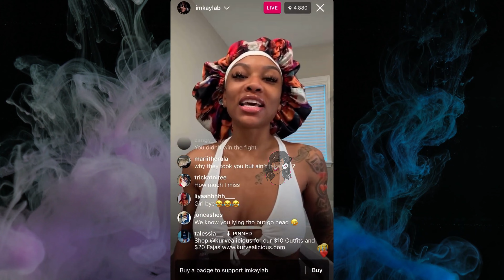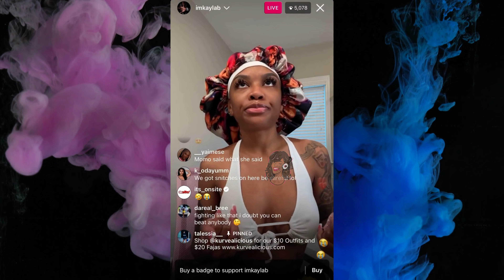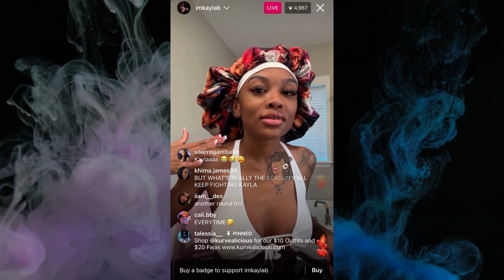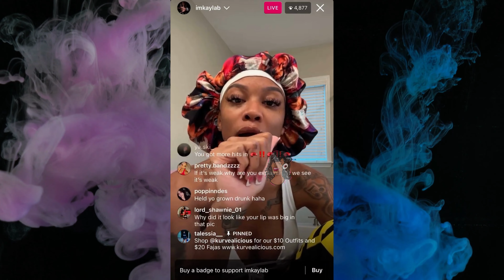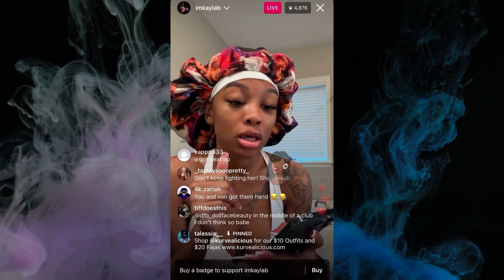Kayla B Explains Fight with MoMo on Instagram Live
Kayla B in Blue, MoMo in Pink